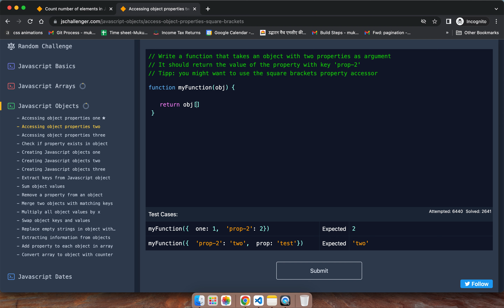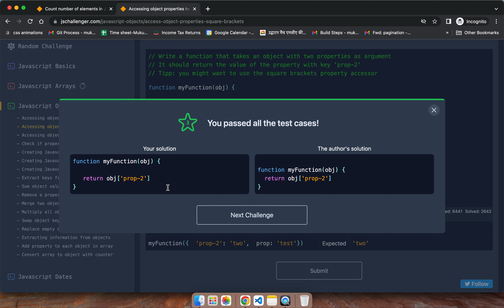Accessing object properties two | Javascript Challenger #2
// Write a function that takes an object with two properties as an argument
// It should return the value of the property with key 'prop-2'
// Tipp: you might want to use the square brackets property accessor

Buy My Favorite Items